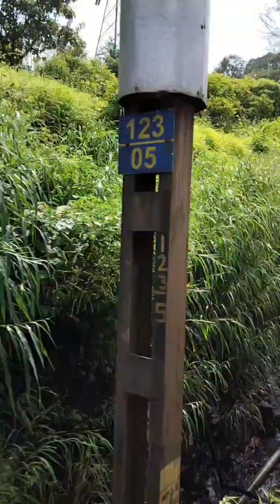Harihar fort 80 degree vertical inclined trekking Nashik in Maharashtra